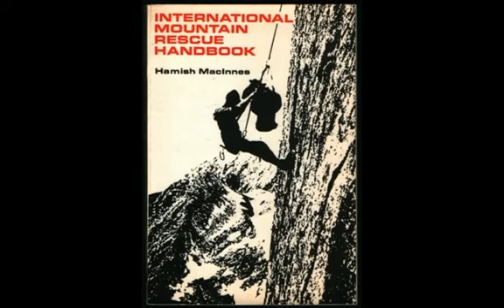Celtic Badass - Hamish Macinnes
Hamish MacInnes was the Badass Scottish Mountaineer who chased Hillary to Everest on a shoestring and made pioneering climbs from the Amazon to the Alps and his native Scotland, even befriending movie stars along the way. Yet despite an awesome climbing resume, he’s known more for the hundreds of climbers he's brought safely down from the hills of Scotland’s central highlands.
He founded the Glencoe Mountain Rescue Association in 1961 and led the turnout team for more than 30 years, becoming known as the Father of Scottish Mountain Rescue, or simply the Fox of Glencoe for his cunning way of finding victims and the creative tools and techniques he had developed along the way to get them safely home.